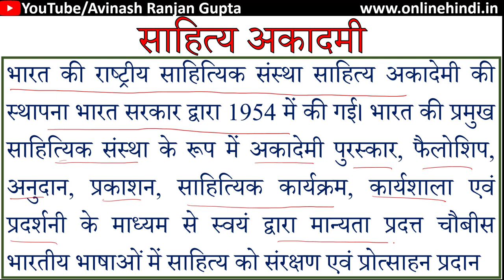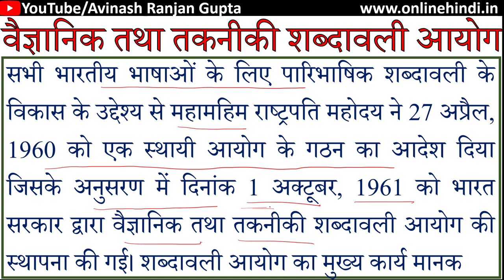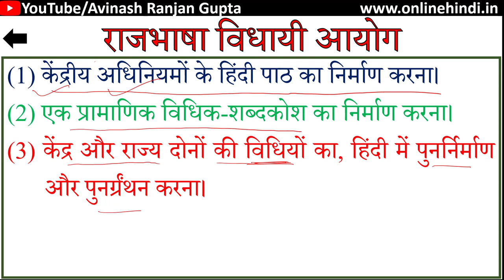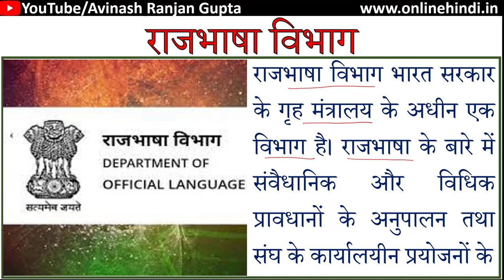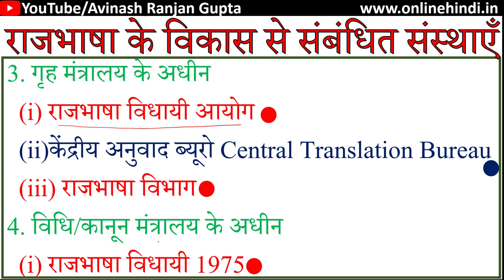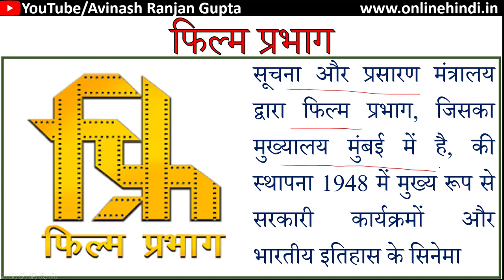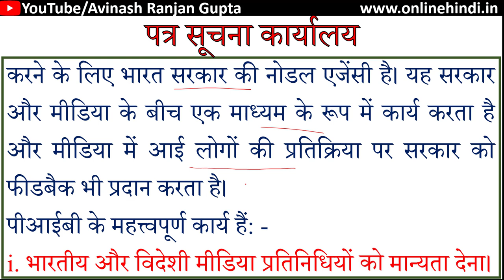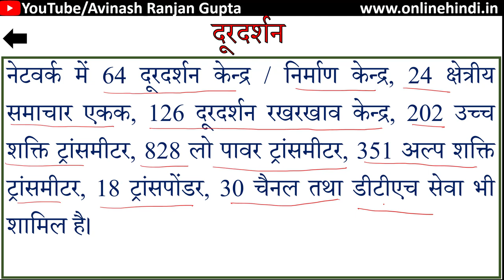राजभाषा के विकास से संबंधित संस्थाएँ | Hindi Sevi Sansthaen Complete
आप इस वीडियो में राजभाषा के विकास से संबंधित संस्थाओं के बारे में तथा उनके कार्यों के बारे में विस्तृत जानकारी प्राप्त कर सकेंगे।